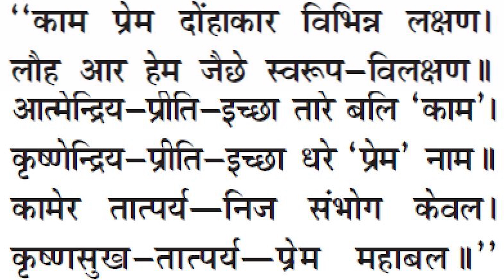Radha Krishna गीत गोविन्द, राधा कृष्ण लीला part 2 काम और प्रेम में अंतर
गीत गोविन्द,  जयदेव की काव्य रचना है। गीतगोविन्द में श्रीकृष्ण की गोपिकाओं के साथ रासलीला, राधा विषाद वर्णन, कृष्ण के लिए व्याकुलता, उपालम्भ वचन, कृष्ण की राधा के लिए उत्कंठा, राधा की सखी द्वारा राधा के विरह संताप का वर्णन है।
गीतगोविन्द १२वी शतव्दि मे लिखी गयी एक ऐसी काव्य रचना है जो हमे भगवान कृष्ण और राधारानी के प्रेम के बारे मै बताती है।

‘श्री गीतगोविन्द’ साहित्य जगत में एक अनुपम कृति है। इसकी मनोरम रचना शैली, भावप्रवणता, सुमधुर राग-रागिणी, धार्मिक तात्पर्यता तथा सुमधुर कोमल-कान्त-पदावली साहित्यिक रस पिपासुओं को अपूर्व आनन्द प्रदान करती हैं।

गीतगोविन्द वैष्णव सम्प्रदाय में अत्यधिक आदृत है। अतः 13वीं शताब्दी के मध्य से ही श्री जगन्नाथ मन्दिर में इसे नित्य सेवा के रूप में अंगीकार किया जाता रहा है। इस गीतिकाव्य के प्रत्येक प्रबन्ध में कवि ने काव्यफल स्वरूप सुखद, यशस्वी, पुण्यरूप, मोक्षद आदि शब्दों का प्रयोग करके इसके धार्मिक तथा दार्शनिक काव्य होने का भी परिचय दिया है। शृंगार रस वर्णन में जयदेव कालिदास की परम्परा में आते हैं। गीतगोविन्द का रास वर्णन श्रीमद्भागवत के वर्णन से साम्य रखता है; तथा श्रीमद्भागवत के स्कन्ध 10, अध्याय 40 में (10-40-17/22) अक्रूर स्तुति में जो दशावतार का वर्णन है, गीतगोविन्द के प्रथम सर्ग के स्तुति वर्णन से साम्य रखता है।

 जब गीतगोविन्द कि प्राधान्य जगन्नाथ जी ने स्वप्न मे राजा को बतायि तब से मन्दिर के देवादासी रात के एकान्त सेवा और सुबह कि सेवा मे प्रभु जगन्नाथ के सामने ओडिशि नृत्य रुप मै पेश करने लगे।

मानवीय सौन्दर्य के चित्रण में प्रकृति को बड़ा ही महत्त्वपूर्ण स्थान प्राप्त है। इस सन्दर्भ में ‘गीतगोविन्द’ काव्य में ऋतुराज वसन्त, चन्द्र-ज्योत्स्ना, सुरभित समीर तथा यमुना तट के मोहक कुञ्जों का बड़ा ही सुन्दर वर्णन देखने को मिलता है। यहां तक कि इस काव्य में पक्षी तक प्रेम की शक्ति और महिमा का गान करते हुए दृष्टिगोचर होते हैं।

राधा-कृष्ण की केलि-कथाओं तथा उनकी अभिसार-लीलाओं का रसमय चित्रण ‘गीतगोविन्द’ को आध्यात्मिक शृंगार का मनोरम ग्रन्थ बना देता है। राधा-कृष्ण के प्रणय के चित्रण में प्रेम की विविध दशाओं—आशा, निराशा, उत्कण्ठा, ईर्ष्या, कोप, मान, आक्रोश, मिलनोत्सुकता, सन्देश-प्रेषण तथा मिलन आदि—का जैसा अभिभूत करने वाला हृदयग्राही चित्रण इस काव्य में हुआ है, वैसा अन्यत्र ढूंढ़ने पर भी कहीं नहीं मिलता।

श्रीकृष्ण के गोपियों के साथ रास-विलास को राधा न पसन्द करती है और न ही सहन कर पाती हैं। राधा अपनी सखी के माध्यम से श्रीकृष्ण के प्रति अपना आक्रोशमूलक उपालम्भ भेजती है, परन्तु उस अनन्य प्रणयिनी को इतने से सन्तोष नहीं होता, उसका प्रेम निर्भर-हृदय उसे अपने प्रियतम के प्रति अपने प्रगाढ़ अनुराग को व्यक्तिगत रूप से प्रकट करने को विवश कर देता है। राधा के आने पर श्रीकृष्ण ब्रज-सुन्दरियों का संग छोड़कर उसकी ओर उन्मुख होते हैं। राधा की सखी श्रीकृष्ण से राधा की और राधा से श्रीकृष्ण की एक-दूसरे में गहन अनुरक्ति का तथा एक-दूसरे से दूर रहने पर अनुभव की जा रही विरहजन्य वेदना का मार्मिक वर्णन करती है। वह अपने कोमल एवं कमनीय वचनों द्वारा दोनों को एक-दूसरे से मिलने के लिए प्रेरित करती है।

चन्द्रोदय होने पर प्रणय-व्यथा से अधीर बनी राधा अपने उद्दीप्त अनुराग पर नियंत्रण नहीं रख पाती और उसकी अभिव्यक्ति को विवश हो जाती है। श्रीकृष्ण के आने पर अति मान करती हुई राधा उपालम्भ से भरे वचनों के द्वारा उनके प्रति अपना रोष-आक्रोश प्रकट करती है। इधर राधा की सखी राधा से मान को छोड़ने का अनुरोध करती है उधर स्वयं श्रीकृष्ण राधा के रूप-सौन्दर्य की प्रशंसा के व्याज से उसकी चाटुकारिता करते हुए उसे मनाने एवं अपने अनुकूल बनाने की चेष्टा करते हैं। अन्ततः राधा का मान दूर हो जाता है और वह अपने कान्त से मिलने के लिए कदम्ब-कुञ्ज में जाती है। वहां श्रीकृष्ण राधा से प्रणय-याचना करते हुए उससे लज्जा-संकोच को छोड़ने का अनुरोध तथा रति-भोग में सहयोग देने का मनुहार करते हैं। दोनों प्रसन्न मन से रति क्रीड़ा में प्रवृत्त होते हैं और इसके उपरान्त राधा प्रणयसिक्त वचनों से अपने प्रियतम श्रीकृष्ण से अपना शृंगार करने को कहती है। अपनी प्राणप्रिया के अनुरोध को गौरव देते हुए श्रीकृष्ण सहर्ष अपने हाथों से राधा का शृंगार करते हैं।

इस ग्रन्थ में चित्रित राधा-कृष्ण के नित्य-विलास के आधार पर ही ब्रह्मवैवर्त पुराण में राधा-कृष्ण की शृंगार-चेष्टाओं तथा काम-क्रीड़ाओं का वर्णन हुआ है, परन्तु यह एक कठोर सत्य है कि पुराणकार न तो ‘गीतगोविन्द’ काव्य के वर्णन जैसी मर्यादा और शालीनता का निर्वाह कर सका है और न ही वर्णन को वैसा सरस, रोचक एवं हृदयग्राह्य बना सका है। इस क्षेत्र में भी जयदेव अपने उपमान आप ही हैं। इस आधार पर ही कदाचित् कृष्ण-भक्ति साहित्य में ‘गीतगोविन्द’ काव्य को धर्मग्रन्थ का गौरव प्राप्त है।

 दक्षिण में तो वह इतना अधिक प्रचलित हो गया कि इसके पद्यों को तिरुपति बालाजी के मन्दिर की सीढ़ियों पर द्रविण लिपि में खुदवाया गया। श्रीवल्लभ सम्प्रदाय में तो श्रीमद्भागवत् पुराण के समान इसकी प्रतिष्ठा है। वैष्णवों में यह विश्वास है कि ‘गीतगोविन्द’ जहां गाया जाता है, वहां भगवान का अवश्य ही प्रादुर्भाव होता है।